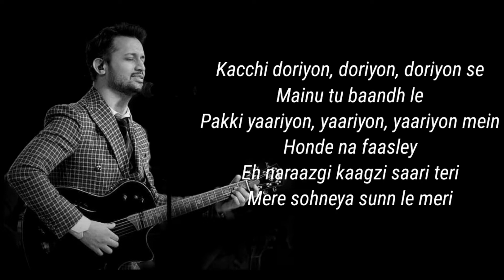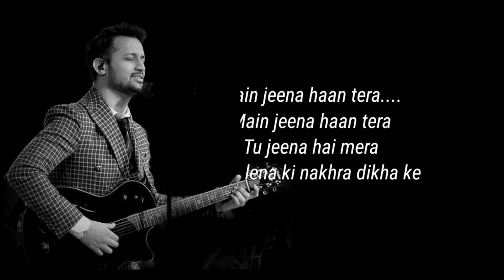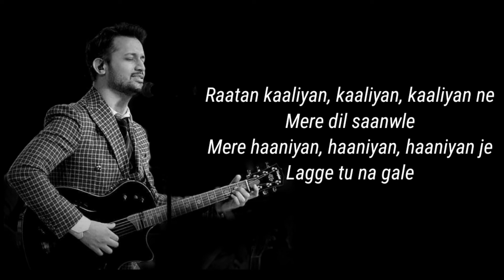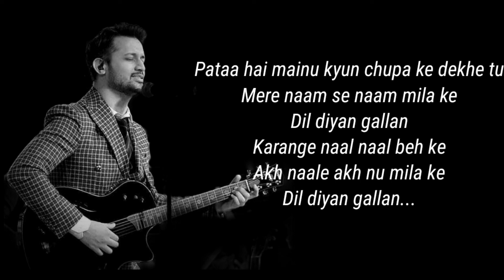Dil Diyan Gallan Lyrical Full Song | Tiger Zinda Hai